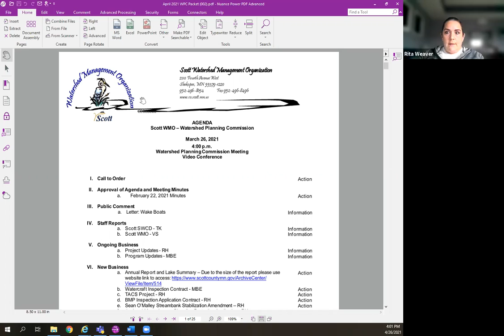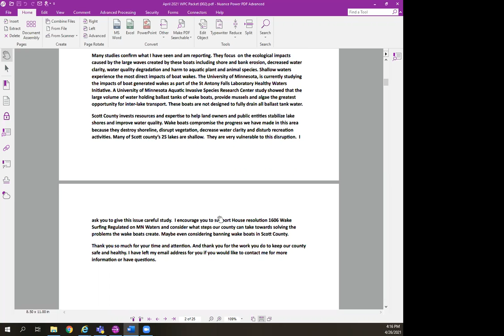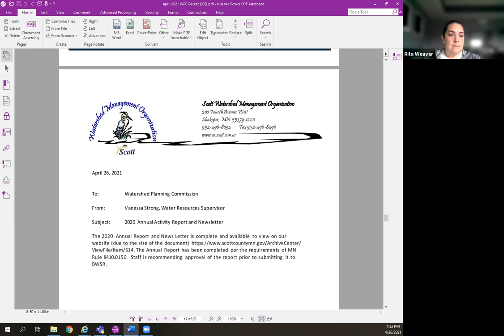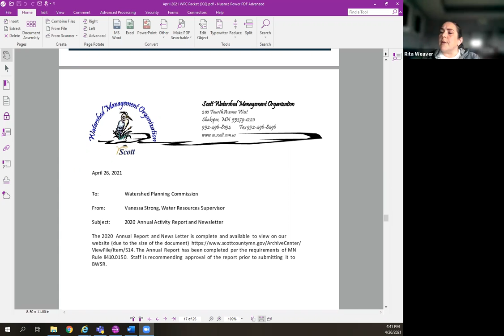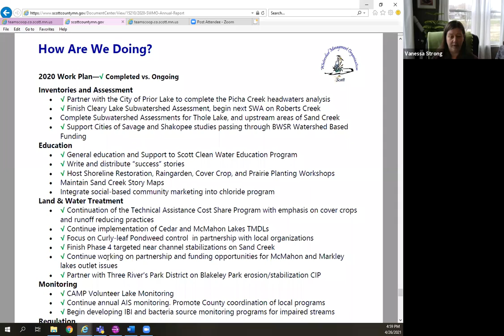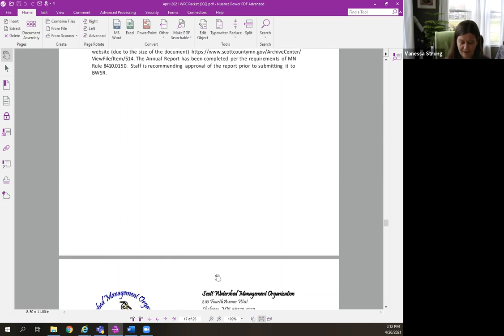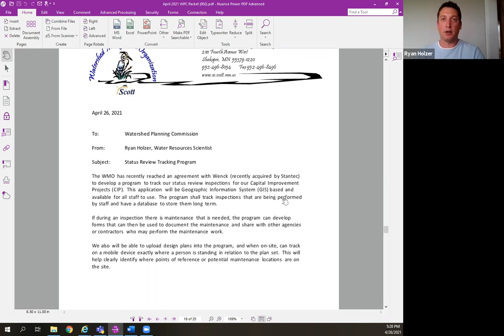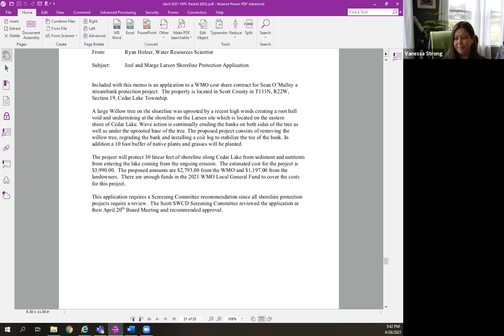Scott WMO Planning Commission: April 26, 2021